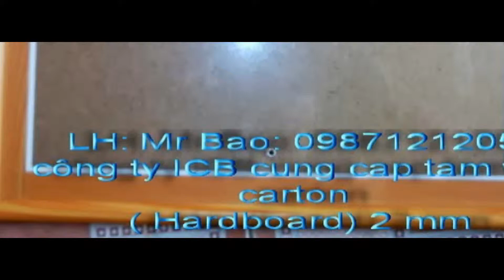Ứng dụng ván sợi Carton 2ly làm khung tranh, khung hình tại Vũng Tàu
[ MR BẢO 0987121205 ], Ứng dụng ván sợi Carton 2ly làm khung tranh, khung hình tại Vũng Tàu. Ứng dụng tấm ván sợi hardboard (hình ảnh tấm ván carton)
•      Bộ phận hàng trang trí nội thất gia dụng bao gồm đáy ngăn kéo, sau tủ và mặt cửa.
•      Trang trí nội thất xây dựng như tường và tấm trần nhà
•       Mặt cửa, vách ngăn, bình phong văn phòng, cửa nhẹ, và bảng thông báo.
•    Những ứng dụng khác bao gồm sản xuất các bộ phận trang trí xe máy, đồ chơi, thùng loa, sản xuất bảng mạch điện tử
 Ván sợi (CARTOON) một mặt nhẵn một mặt sần là loại ván sợi làm từ gỗ hay những nguyên liệu xơ gỗ xenlulô khác ( HARDBOARD 2ly -- 2.5ly)
Cần Thanh lý, cần bán  tấm HardBoard (carton) 2ly -- 2,5ly giá tốt nhất
Chúng tôi chuyên cung cấp tấm ván  HardBoard,Tấm CemBoard Thái Lan.